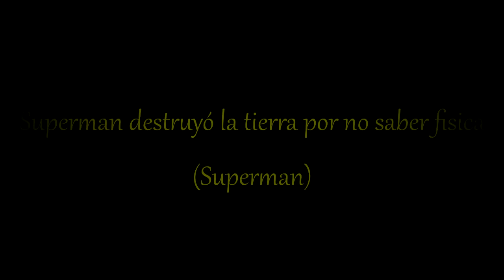2 Teorías Inquietantes De Dibujos Animados (No Entres Si Crees Que Destruirá Tu Infancia) (7)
Ahora hago una excepcion, una de las teorias es de una pelicula y en verdad la queria hacer, es acerca de porque superman destruyo la tierra por no saber fisica, y pinky es un genio.